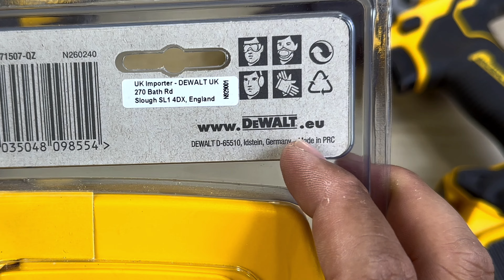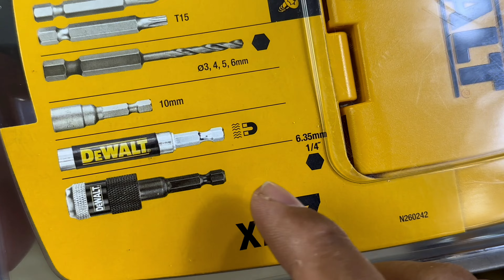Bộ mũi khoan vít đầu nối dài lục giác 27 món chính hãng DEWALT